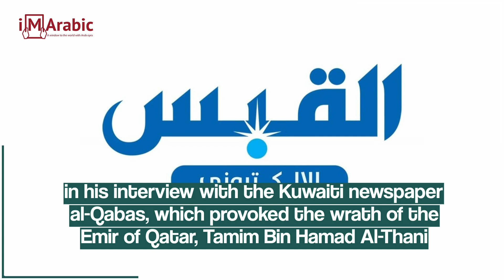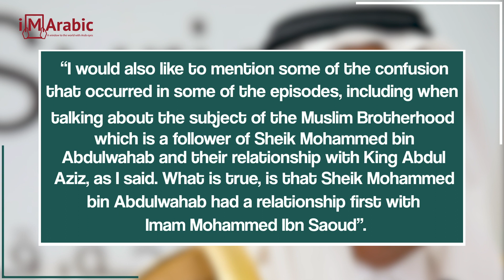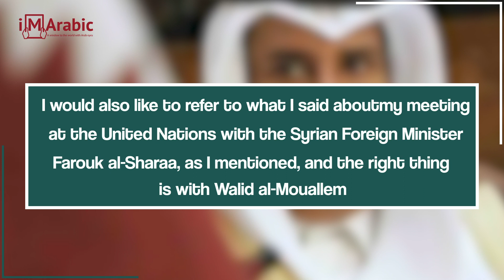Repeated fall – Hamad bin Jassim provoked Qatari Emir’s anger